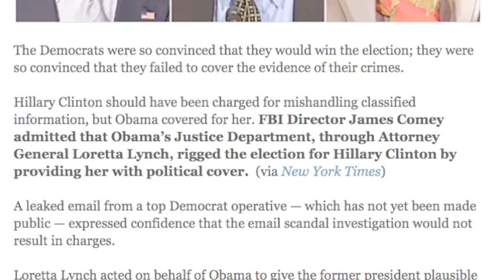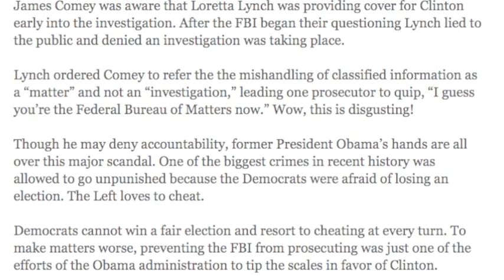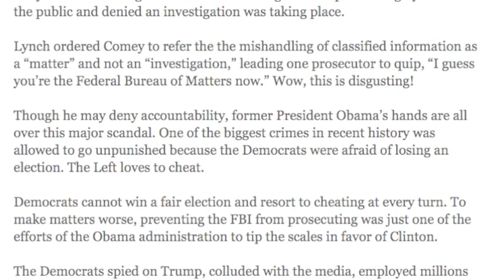FBI ADMITS OBAMA WAS RIGGING THE US ELECTION FOR HILLARY!